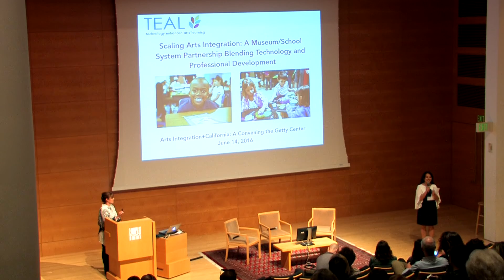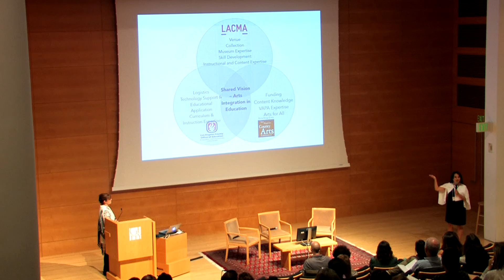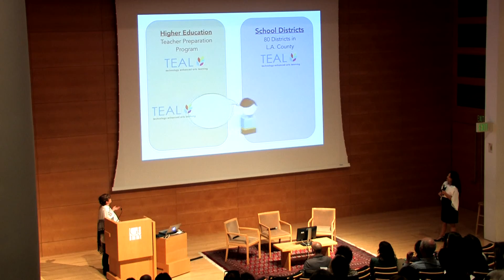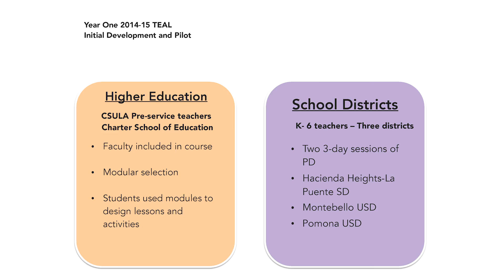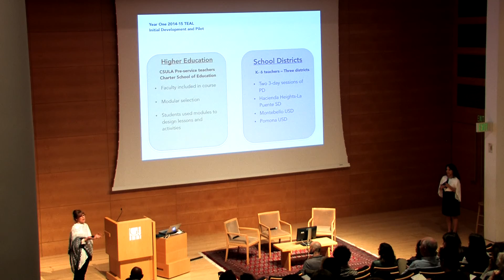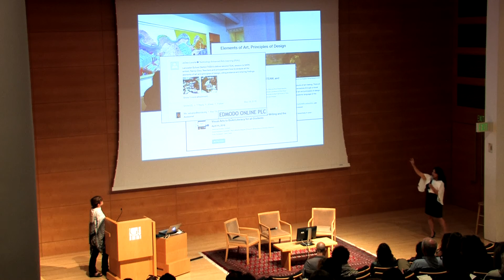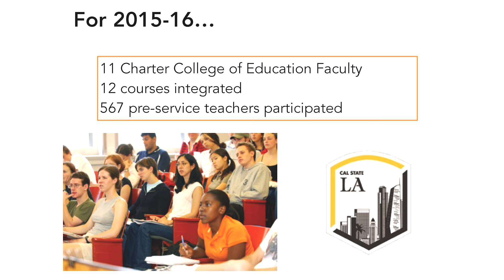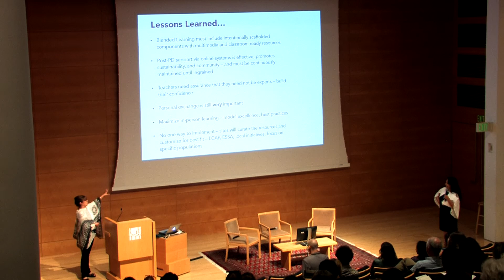Scaling Arts Integration: A Museum/School System Partnership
Museum Case Study: “Scaling Arts Integration: A Museum/School System Partnership Blending Technology and Professional Development”
Veronica Alvarez, Los Angeles County Museum of Art
Lisa Marin, Ph.D., Los Angeles County Office of Education

When you visit the TEAL website, please scroll down below the large image to access the Webinars, Edmodo (the TEAL PLC), the online modules are located. Be sure to check out the resources in the navigation bar as well as the Arts & Science videos.

From Arts Integration+California: A Convening, a gathering held June 13-14, 2016, at the J. Paul Getty Museum.